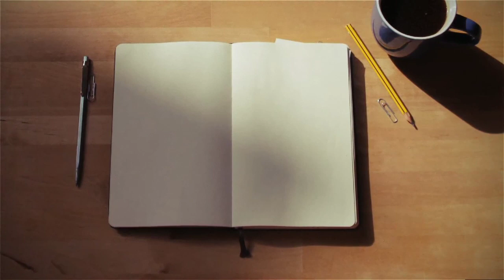Amazing Business ideas/Becoming a better you •| Eva Soila Vlog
Hello adorable crew,
Trust you are all good. Just a few tips to keep you going and amazing business ideas that you should put into consideration.